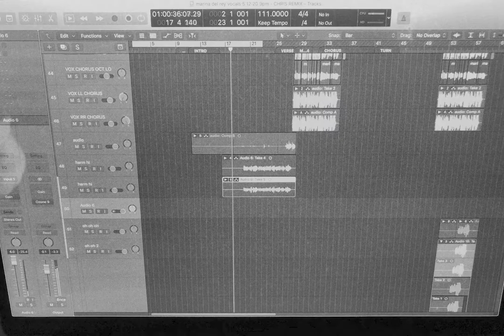HIGHST - STAY - Official Music Video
'STAY', out now.

'STAY' written by Chris Kwak and Hell A
MV by Kiyung Park